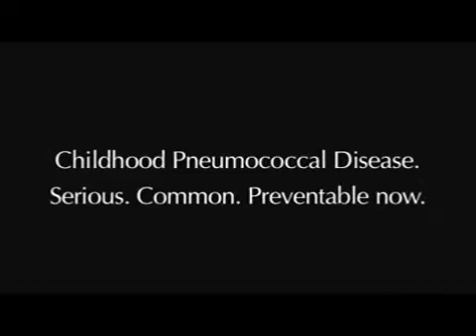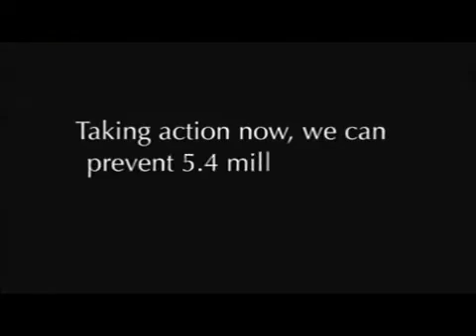Pneumococcal pneumonia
Pneumococcal pneumonia tips